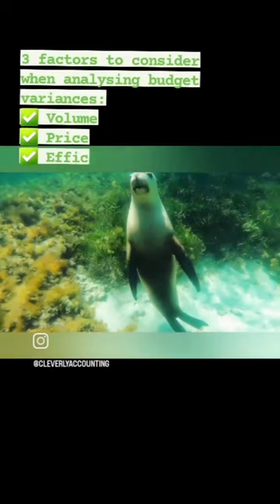accounting cpa business budget perth smallbusinessaustralia perthlife ladyboss